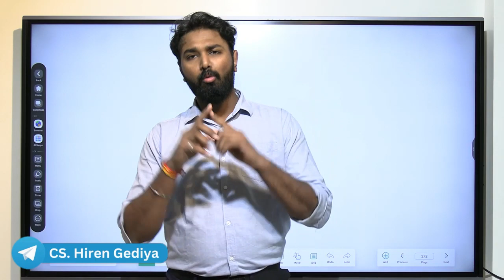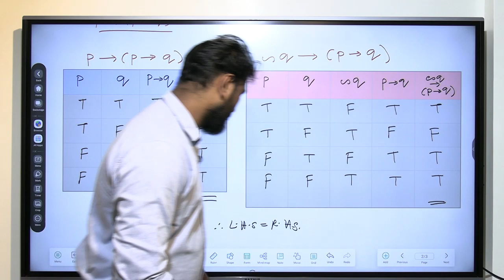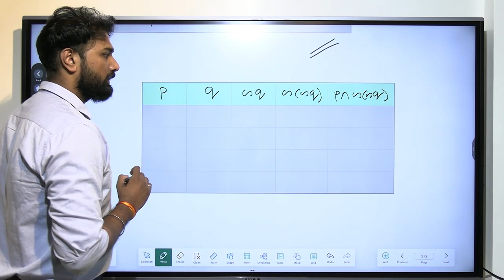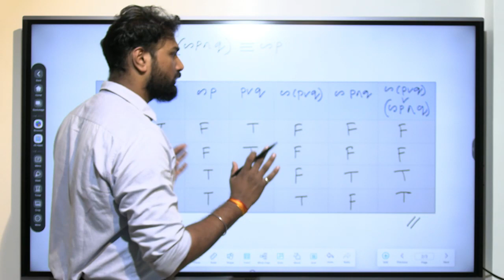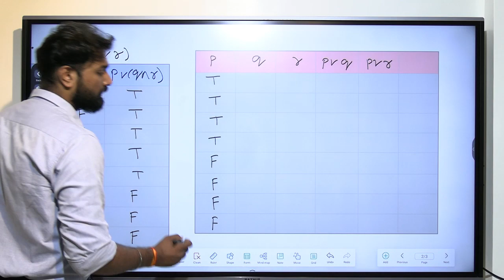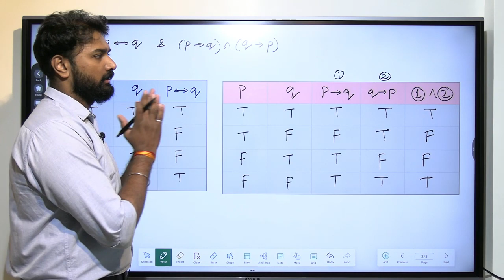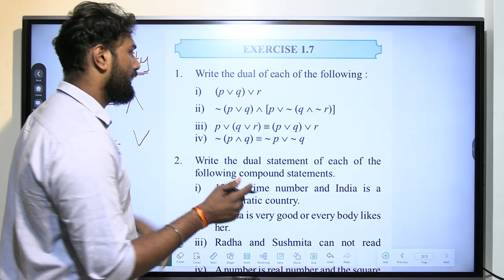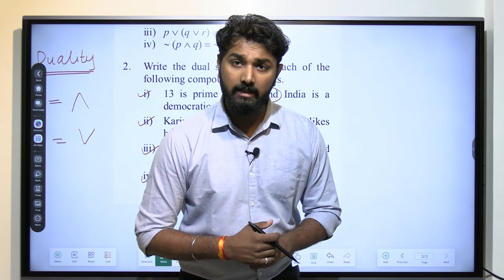Class 12th | Maths -1 | Mathematical Logic | Chapter 1 | Part 9 | Board 2023-24 |Prof. karan Kothari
Class 12th | Mathematics & Statistics 1 | Mathematical Logic | Chapter 1 | Part 9 | Exercise 1.6  Ex. 6 & 7 | Exercise 1.7  Ex. 1 & 2 | Board Exam 2023-24 | Prof. Karan Kothari |